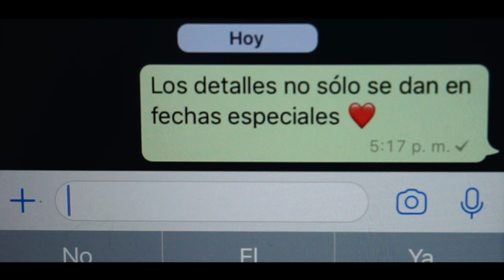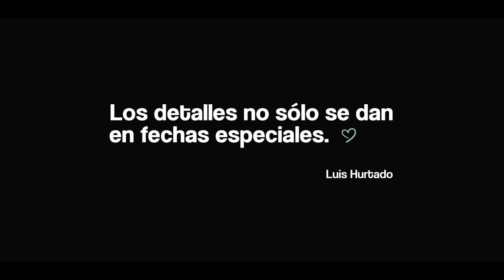LOS DETALLES NO SÓLO SE DAN EN FECHAS ESPECIALES | Luis Hurtado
Luis Hurtado García